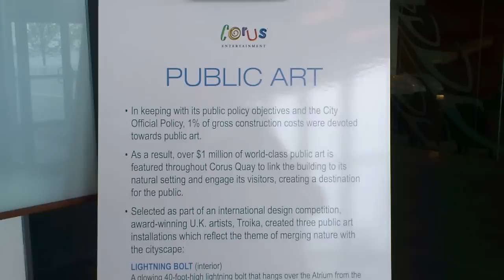Shoal Fish Art Installation at Corus Quay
2011 Doors Open Toronto

Really neat, computer-controlled robotic fish art installation.